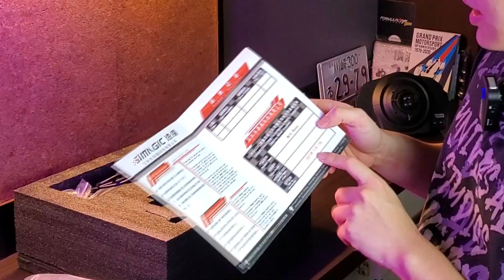Simagic M10 พวงมาลัย Direct drive ตัวแรกของผม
แกะกล่อง Simagic M10 พวงมาลัย Direct drive ตัวแรกของผม
ชุดSimulatorหลักของผม
เกียร์ GGK รุ่นใหม่เพลทโลหะ ทนกว่าเดิม
Half cockpit by JSCockpit (ซื้อเบาะเสริมเป็น Full cockpit ทีหลังได้)
JSCockpit แท่นวางพร้อมเบาะนั่ง สำหรับต่อเข้าชุดกับ Half Cockpit
JSCockpit แท่นเสริมสำหรับติดตั้งเกียร์พร้อมเบรกมือ